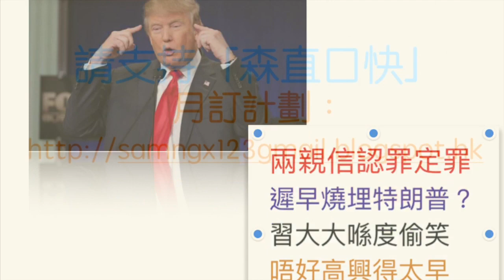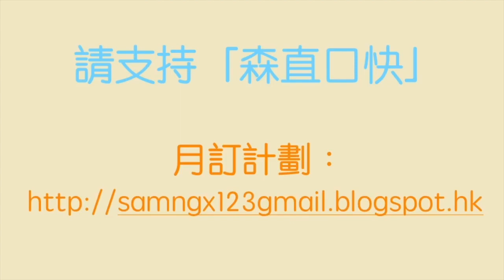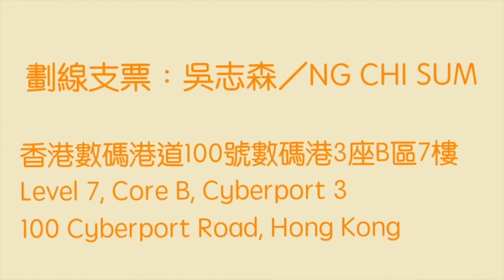兩親信認罪定罪 遲早燒埋特朗普？ 習大大喺度偷笑 唔好高興得太早 有機會大步𨈇過！